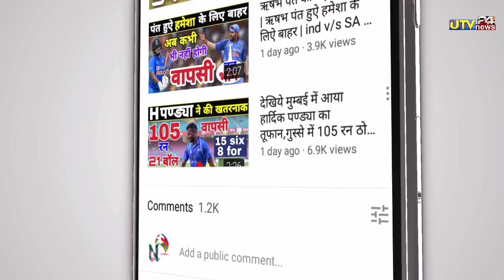Kl राहुल ने T20 में लगाया दोहरा शतक | 206* Run in 122 Balls | 19 Four | 9 Six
1000 sub complete on 5/7/19
10000 sub complete on 1/8/19
100k sub complete on 12/08/19💯
200K sub complete on 30/08/2019👍
300k sub complete on 29/09/2019👍
400k sub complete on 02/11/2019
500k(0.5million) complete 19/12/19💗
600k sub complete on 10/2/2020👌
700k sub complete on 01/04/2020
800k sub complete on 25/10/2020
900k sub complete on 3rd Aug 2021
1M Sub complete on 4th Dec 2021